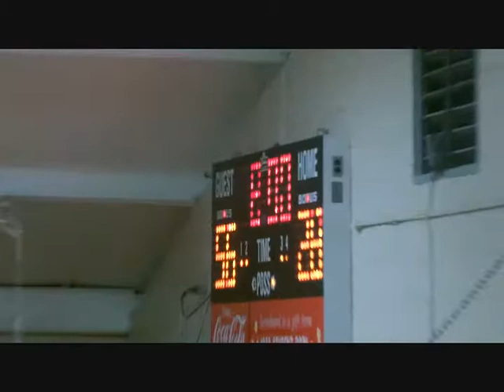Angels v Covenant 11-30-2012